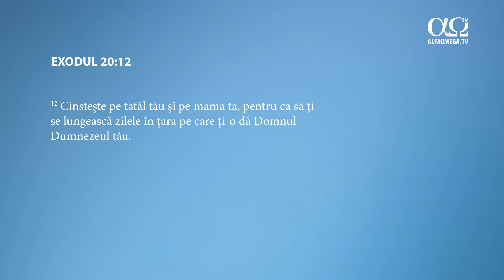Iertarea | Un dar pentru tine 2.34, cu Maria Boldea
Ai dreptul să ceri ajutor.

În această nouă serie din cadrul emisiunii “Un dar pentru tine”, Maria Boldea, psihoterapeut, dezbate problemele emoționale cu care s-au confruntat oamenii din Biblie de-a lungul timpului.

Urmărește până la final și distribuie mai departe acest episod, ca să ajungă la cât mai mulți oameni. 🌎

Dacă îți place acest material, susține-ne cu o donație. 🎁

Dacă ești interesat de creșterea și maturizarea ta spirituală, atunci, te încurajăm să vezi produsele pe care ți le punem la dispoziție